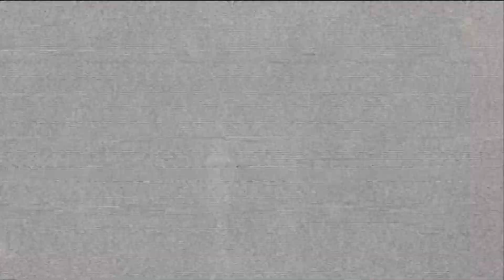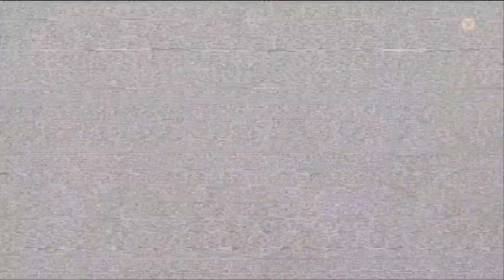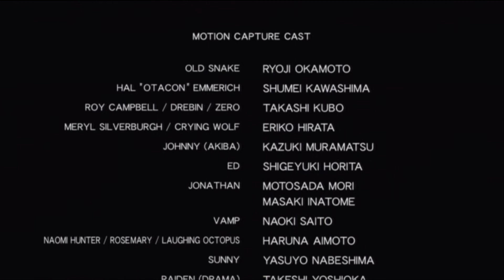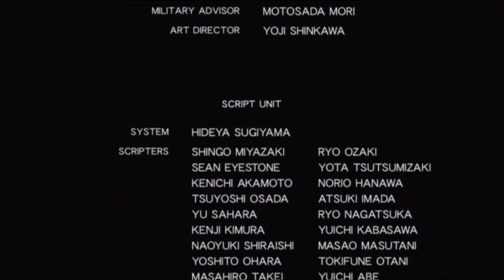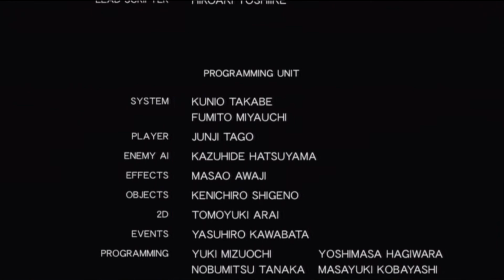Metal Gear Solid 4: Guns Of The Patriots - Walkthrough Finale: Blue Rose